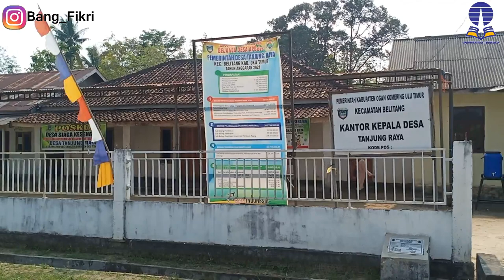Belitang dibalik Transmigrasi atau Kolonisasi di Sumatera selatan yang Sukses menjadi Lumbung Beras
Mangcek Bicek kito kembali meneruskan mengenai sejarah kota belitang, setelah sebelumnyo di bagian pertamo mengenai muasal marga belitang, kali ini kito akam mengulas berkembangnyo kawasan belitang, belitang yang awalnyo memiliki penduduk paling sedikit kemudian menjelma jadi kawasan dengan penduduk terbanyak di kawasan ogan komering ulu, dak Cuma itu bae, kawasan belitang jugo menjadi lumbung padi di sumatera selatan, hal ini dak terlepas dari koloniasi oleh belando, atau lebih dikenal oleh masyarakat adalah transmigrasi, dalam catatan sejarah banyak hal yang terjadi dalam perkembangan belitang ini, cak mano ceritonyo? Peh kito bahas

Apo kabar mang cek bicek salam sedulur dari mang dayat, kalu kito jalan-jalan ke belitang sekarang ini, geliat pertumbuhan ekonomi nyo tejingok nian, perputaran ekonominyo tejingok hidup, daya beli masyarakatnyo tinggi, suasana nyo jugo sejuk, mungkin karno banyak air jadi uap air nyo tinggi, selain itu biso memanjakan mato jugo dengan menikmati suasana persawahan yang indah, dan yang terpenting mang dayat ngerasoke kawasan ini damai, Belitang pada masa kolonial belando iyolah penduduk yang paling sedikit, namun dalam sekejap berubah menjadi penduduk terbanyak di onder afdeling komering ulu, hal ini disebabkan adonyo kolonisasi atau yang lebih populer di wong kito adalah transmigrasi, sebenernyo apo dampak dari adonyo kolonisasi di daerah belitang ini?
Kalo kito jingok sekarang antara masyarakat pribumi dan transmigrasi hidup berdampingan dengan harmonis, mulai terjadi akulturasi dan asimilasi di kawasan ini, pertumbuhan ekonomi jadi tumbuh dengan pesat, hal ini disebabkan dengan adanya kolonisasi

namun menurut tokoh  masyarakat yang mang dayat temui, diawal kolonisasi antara warga pribumi dan transmigrasi idak berbaur, namus saat ini berbeda, masyarat pribumi sudah berbaur dangan masyarat transmigrasi

Masyarakat belitang pada awalnyo idak terlalu banyak, hal ini jugo dipengaruhi dengan letak geografis dari belitang ini

Dari penduduk sedikit menjelma menjadi penduduk terbesar, awal muasal cerita Belitang ini dimulai pada masa kolonial belanda yang menerapkan politik etis pada tahun 1901 yang dikenal dengan trias van de penter yaitu pertama irigasi, kedua kolonisasi dan ketiga edukasi, untuk kawasan sumatera selatan, belitang merupakan penerapan kolonisasi  di masa-masa akhir kolonial belanda, kolonisasi pertama si suamtera selatan adalah di lintang pagar alam pada tahun 1919, namun tidak berhasil, kemudian diulang kembali di lokasi yang sama pada tahun 1930an, namun kembali gagal, barula pada tahun 1936 dimulai kolonisasi di belitang

Belajar dari pengalaman kegagalan kolonisasi di lintang pagaralam, maka kolonisasi di belitang diimbangi dengan sistem irigasi dengan pembangunan bendungan komering yang merupakan bendungan terbesar di sumatera selatan , hal ini jugo menjadi daya tarik bagi warga transmigrasi, apalagi peruntukan kolonisasi ini  membang menciptakan kawasan lumbung padi untuk mensuplai kawasan keresidenan Palembang, memang sebelum datangnya transmigrasi kawasan belitang sudah menjadi penghasil beras, namun sebelum adanya kolonisasi teknik penanaman berbeda dan juga luasan sawah tidak sebesar setelah kolonisasi

Pada masa inilah produksi besar-besar, selain adanya beras lokal, ada juga beras dari transmigrasi, sampe-sampe kolonial belanda membangun labotorium beras di belitang

Wajar bae kan kalo beras belitang ni lemak nian, sampe ado labolatorium dewek, selain dilengkapi fasilitas yang menunjang belitang ini diatur penataan dan managemen yang rapi, karno itula ado yang kito kenal dengan penomoran bk atau bendungan kombering

Belitang dari wilayah kecik yang kemudian menjelma menjadi kawasan yang maju, bahkan menghasilkan kota baru yaitu Gumawang